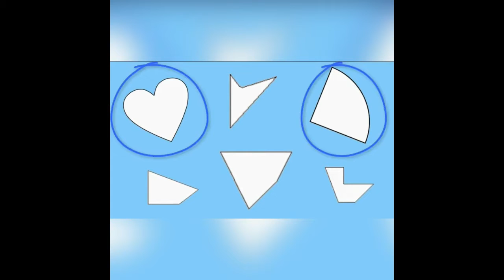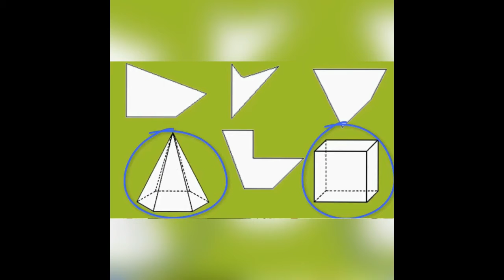4º ANO - MATEMÁTICA - 17 A 21/05.